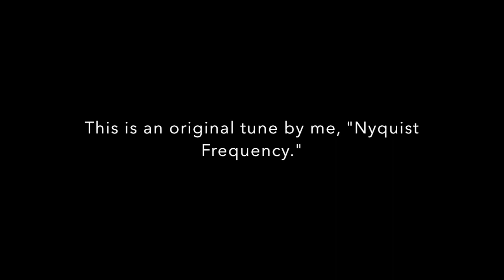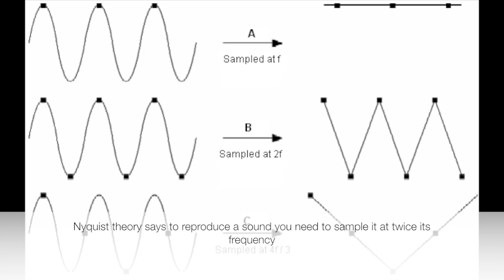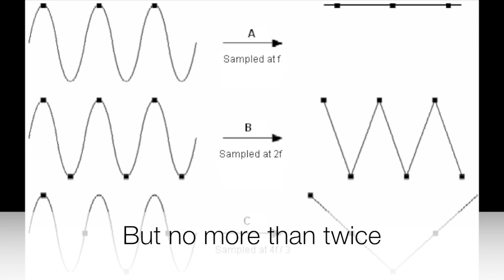Nyquist Frequency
An Original tune with Harry Nyquist as a backstory